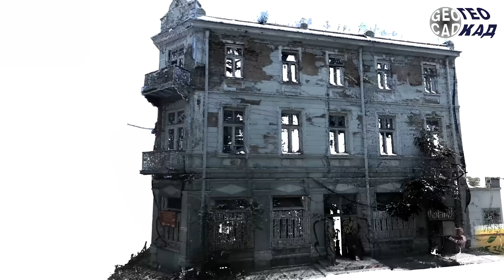Варна център - сграда паметник на културата (Varna city centre - House monument)